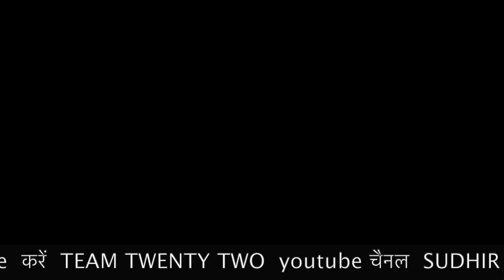डॉ इंदू को मना किया था नए संगठन के लिए - भिक्खु उदयनशील समण संघ /Sudhir Raj Singh/SAMAN SANGH